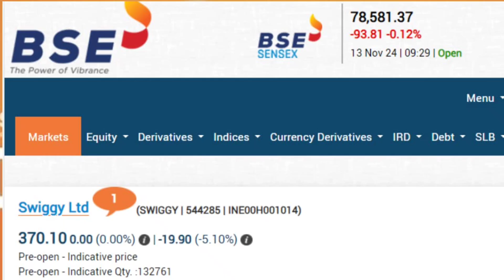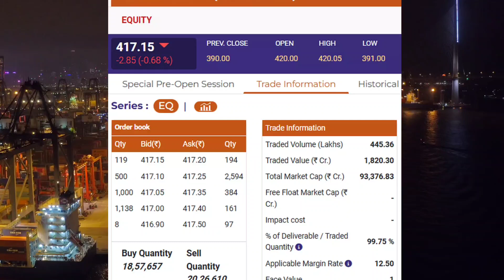Swiggy Company Listed On Stock Market ||See Full Details About IPO GMP Listing price In Kannada